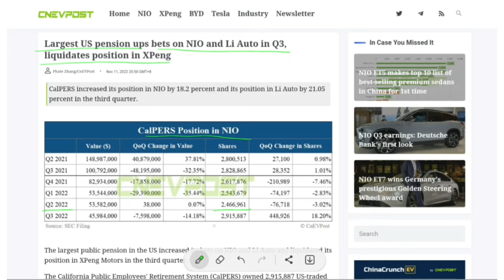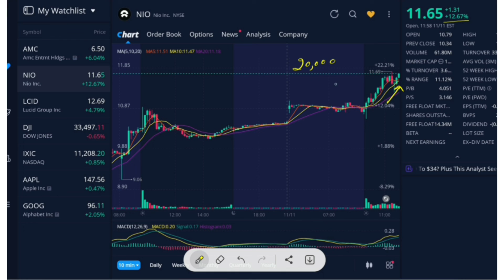NIO Institutions holding or taking profit